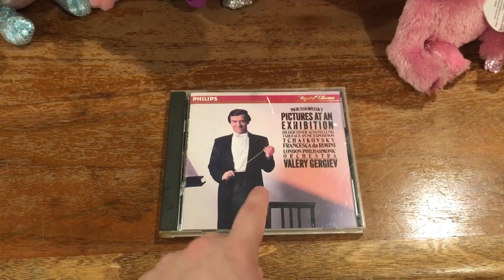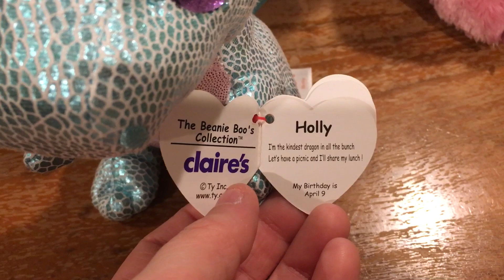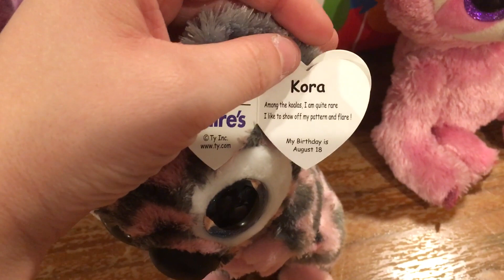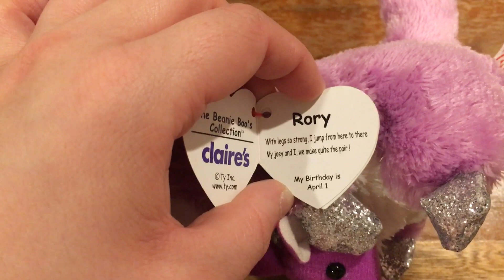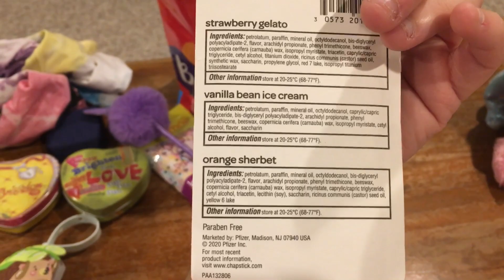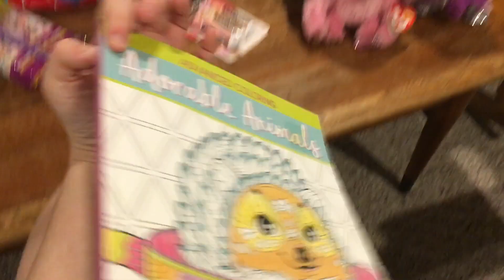Thrift Haul Finds Episode 40: Birthday Haul 2021 (With Special Guest Star: Simone the Sloth)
Sorry for the two week delay. Plus, I want to wish my little Spanish speaking Sloth, Simone, a happy fifth birthday. 😁🥳🎂🎊🎉🎁🦥🇲🇽